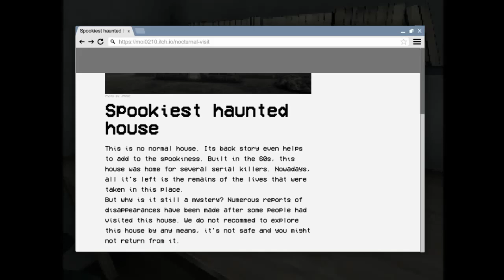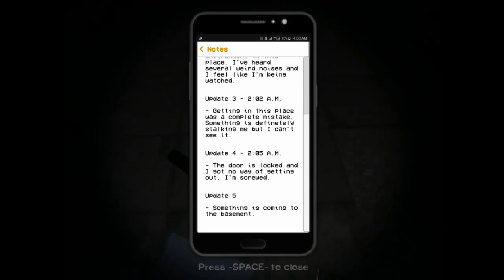Nocturnal Visit PSX Horror Gameplay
Playlist's Link :

Roblox gameplay

List video's